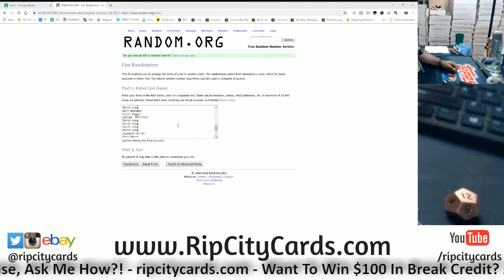11/04 Daily $100 Giveaway